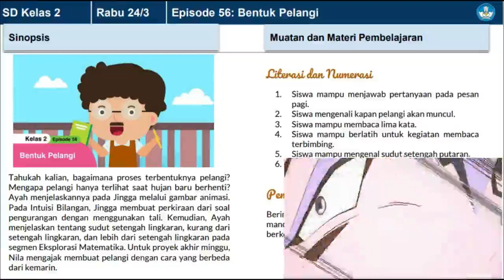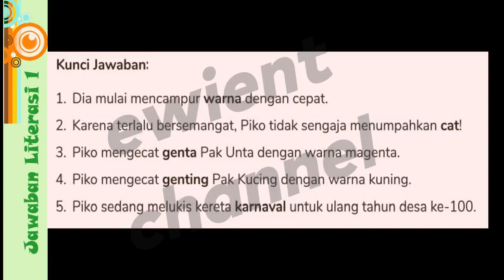SOAL DAN JAWABAN TVRI KELAS 2 RABU 24 MARET 2021 TVRI KELAS 2 HARI INI 24 MARET 2021 : Bentu Pelangi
SOAL DAN JAWABAN TVRI KELAS 2 RABU 24 MARET 2021 TVRI KELAS 2 HARI INI 24 MARET 2021 : Bentuk Pelangi